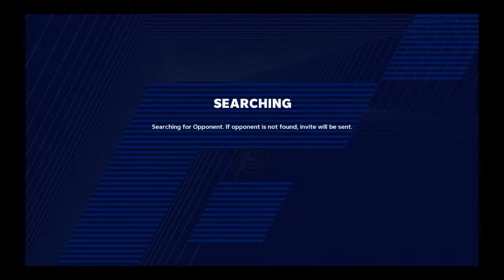roll1rish's Live PS4 Broadcast